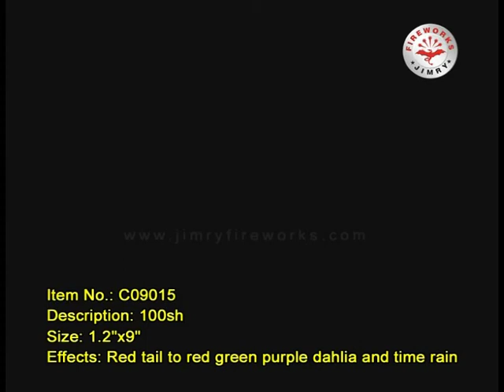100shots beautiful fireworks --C09015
Jimry Fireworks 2013 DVD